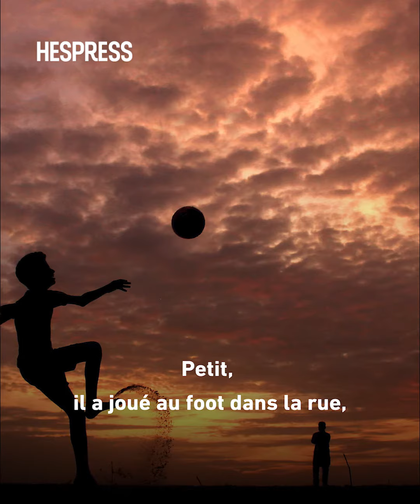Abdelhamid Sabiri: de Goulmima à la gloire au Mondial 2022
Qui est Abdelhamid Sabiri, le petit enfant de Goulmima devenu un joueur glorieux à la Coupe du monde 2022?